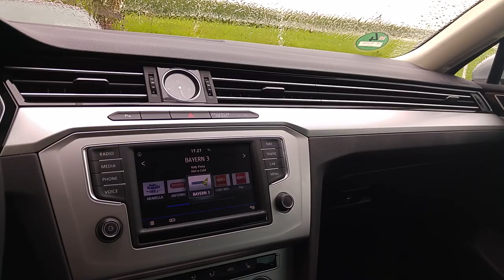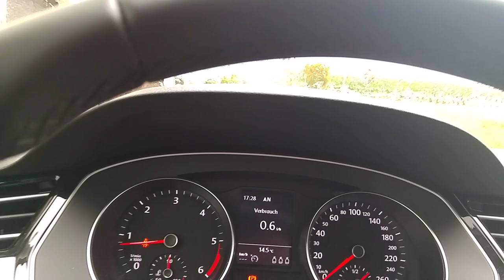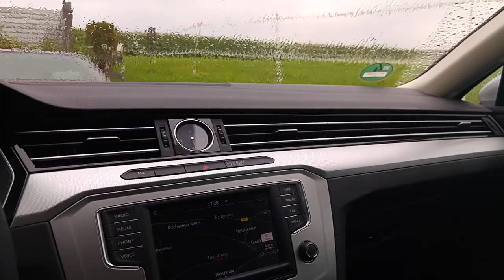VW Passat - Schon wieder ein neues Auto! - Deutsch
Heute Teste ich mal einen VW Passat, war ganz in Ordnung!